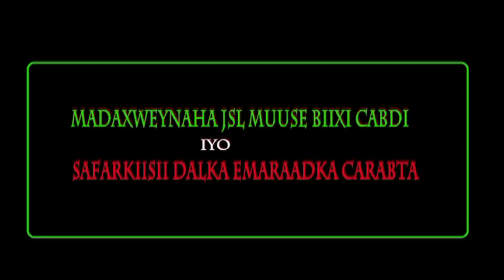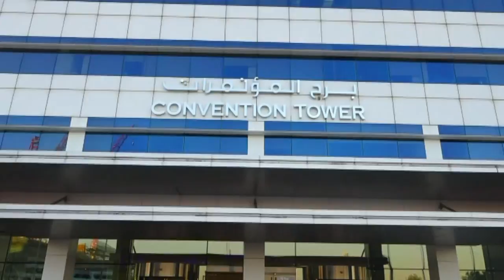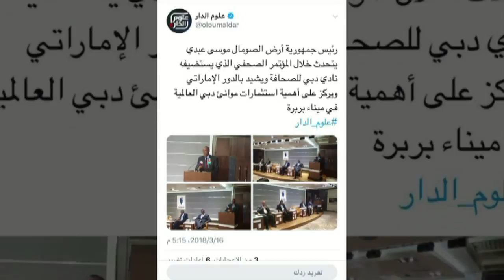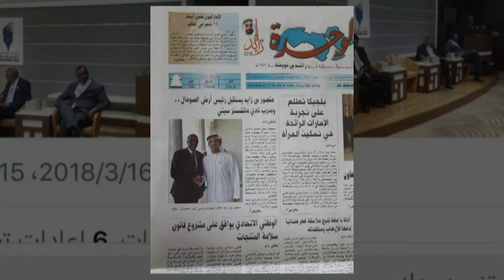SAFARKII MADAXWEYNAHA SOMALILAND MUUSE BIIXI CABDI EE IMAARAADKA CARABTA UAE